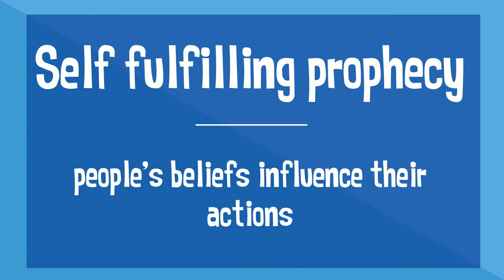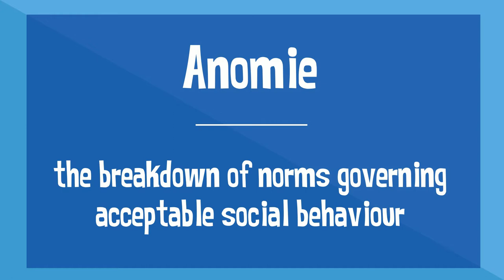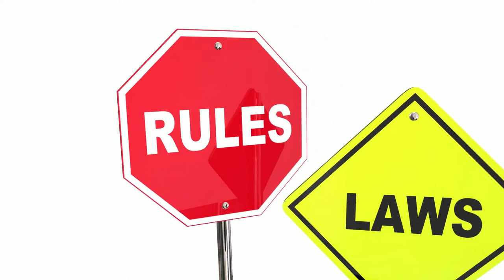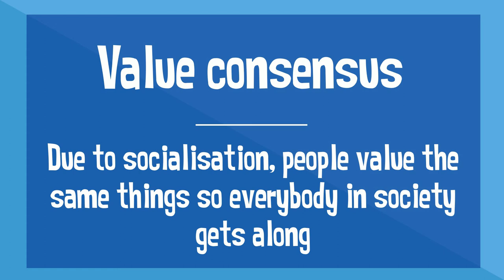ROBERT MERTON 101 Sociology Series #7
This video is tailored to assist the teaching of GCSE Sociology specifications (both AQA and Eduqas) in the UK.

FURTHER READING:

Robert King Merton is best known for his development of Strain Theory, as explained in this video, which refers to the strain people feel to become materially successful and consequently leads them to partake in deviant behaviour to achieve this success.

Similar to Émile Durkheim and Talcott Parsons, Merton was concerned with how well cultural and social structures were integrated into society. He applied Durkheim’s term 'anomie' to describe the contention between material and cultural goals people have and the means available for people to reach them.

In 1942 Merton introduced ‘Mertonian norms’ which were essential for the ethos of modern science:

1. Communism – scientists shouldn’t claim their intellectual property. Instead, there should be common ownership.
2. Universalism - all scientists' claims should not be influenced by personal feelings, scientists shouldn’t be restricted unless they’re incompetent.
3. Disinterestedness - scientists should be selfless and conduct research for the benefit of a common scientific goal, not simply for personal gain.
4. Organised scepticism – critical scrutiny is important for scientific research.

Merton used the term ‘Matthew effect’ to describe the inequality scientists faced when it came to the recognition of their work. The Matthew effect is the idea that the rich get richer and the poor get poorer.  The term derives from parables within the Gospel of Matthew in the Bible. Merton however, used the term to describe how famous researchers will often get more credit than unknown researchers, even if their work is similar.

Merton and has written a variety of publications including:

"Social Structure and Anomie" in American Sociological Review 3 (1938)
The Normative Structure of Science (1942)
Social Theory and Social Structure (1949)
On the Shoulders of Giants: A Shandean Postscript (1965)
The Sociology of Science (1973)
Sociological Ambivalence (1976)
The Sociology of Science: An Episodic Memoir (1979)
The Travels and Adventures of Serendipity: A Study in Sociological Semantics and the Sociology of Science (2004)

Merton became the leader of structural-functional analysis in sociology and he essentially created the modern sociology of science. He is known as one of the founding fathers of modern-day sociology.

He passed away in 2003, at the age of 92, just before the publication of his final book.

Since 2013 he has been remembered annually at the International Network of Analytical Sociology who award writers of the best analytical paper in Sociology with the ‘Robert K Merton Award’.

If you require further support revising for your Sociology GCSE or A Level please contact one of our approved tutors